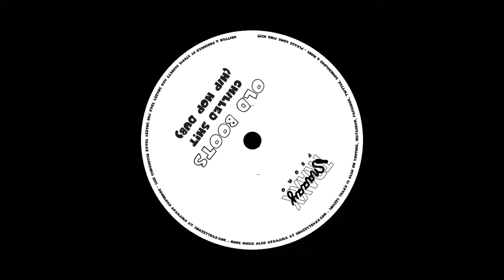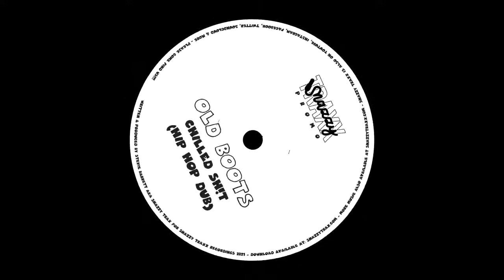Old Boots - Chilled Sh!t